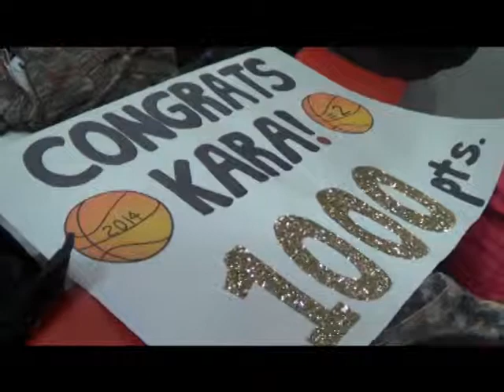Montage of the year by Tyler Lamb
A montage of the year's activities made by 3rd level Television Production student Tyler Lamb